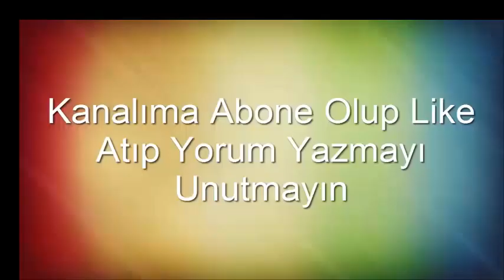GÜMELE KÖYÜNÜN FERİDE TÜRKÜSÜ